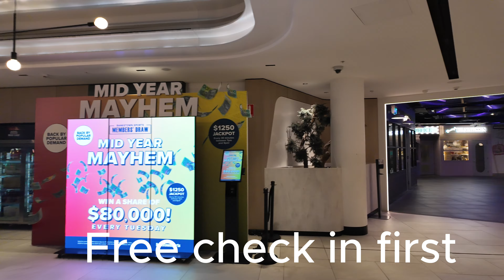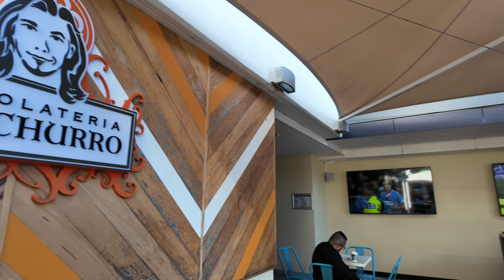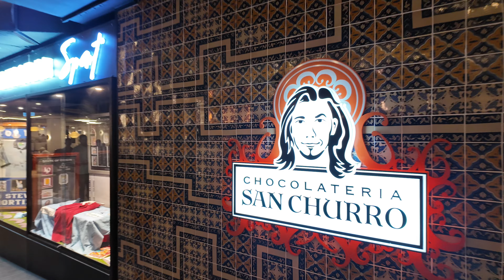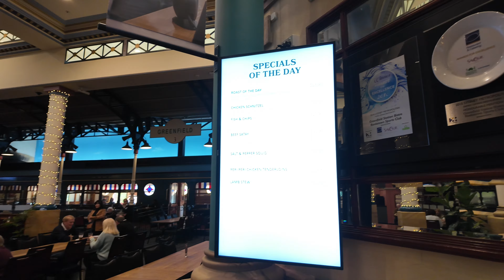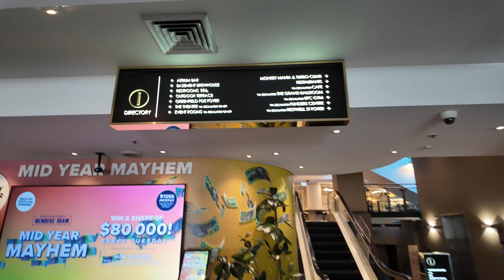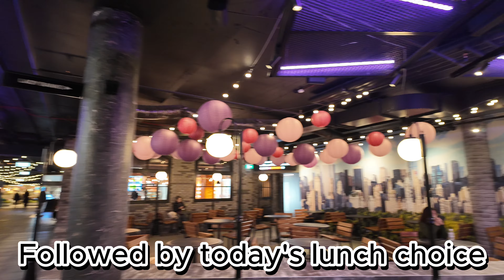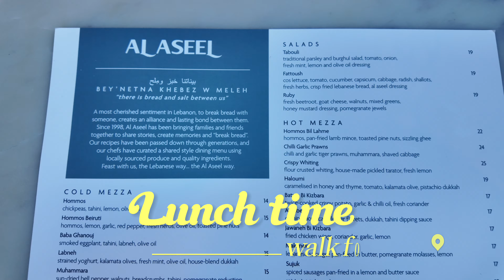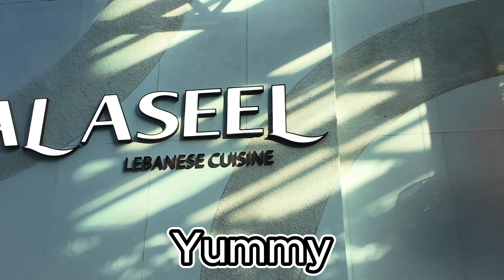4K Sydney's Bankstown Sports club: best club for food and walk /雪梨銀行鎮運動俱樂部美食/悉尼银行镇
Bankstown Sports Club is located in Sydney's southeast, supporting more than 40 local sport clubs. It is one of Sydney's top 10 registered clubs with more than 60,000 members and offers premium dinning and entertainment experiences. There's no joining fee and there is so much to offer.

Here is the list of restaurants and cafes in the club:
La Piazza
Greenfield
Cornerstone
Lucky Cheng's
Al Adele
Miso Oishii
Terrace Bar
The Bar
San Churro
Atrium Bar